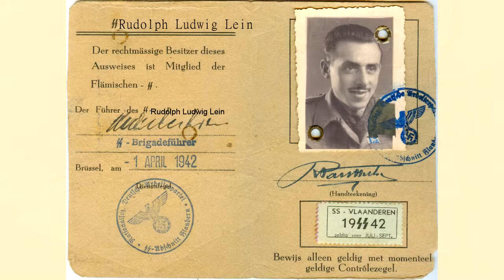The Arie Lewin Story - Excerpt 2 of 3 - 1943 Undercover Hagana/MI6 assignment in Egypt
1943: With Rommel sweeping through North Africa, the British Intelligence Agency, MI6, is impressed with Arie Lewin's Hagana activities and ask him to volunteer for a dangerous undercover mission. Acting as a German prisoner of war, his assignment is to identify German officers planning an escape from a British POW camp in Egypt.